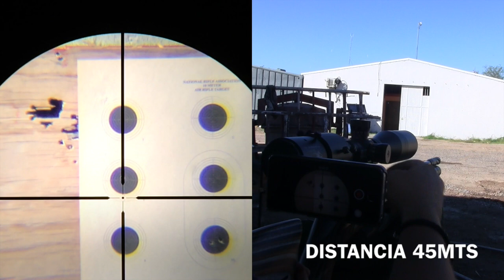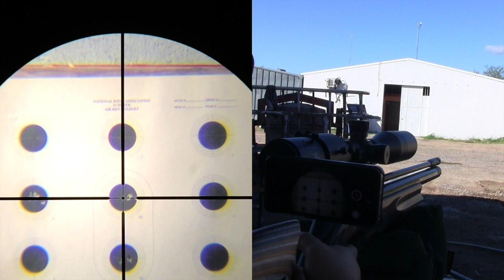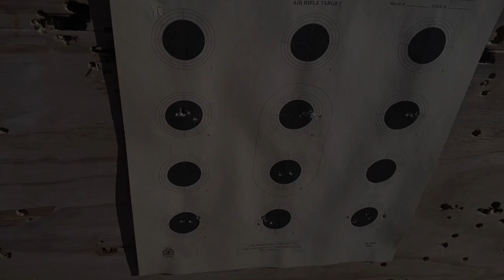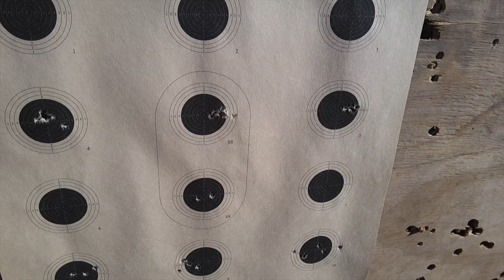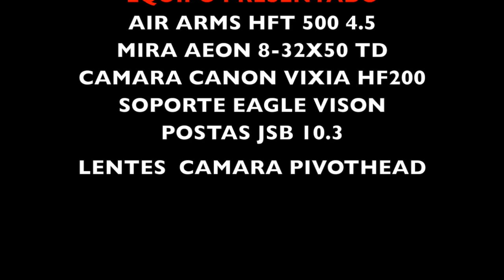AIR ARMS HFT 500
REVIEW AIR ARMS HFT 500